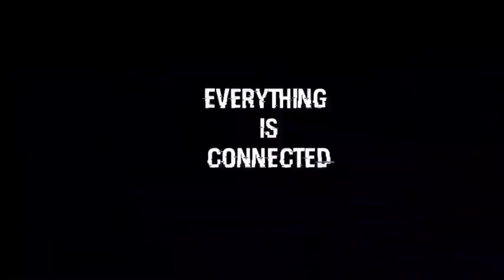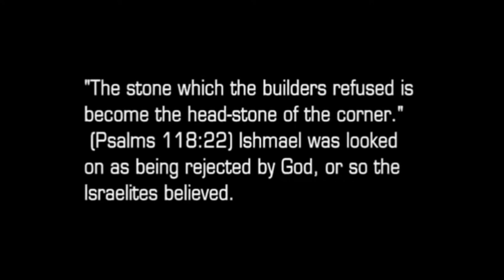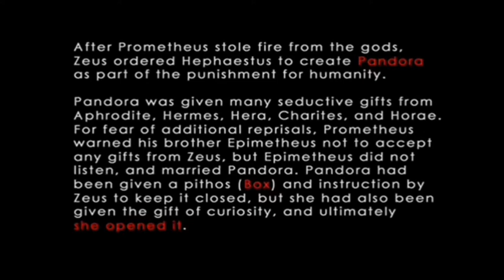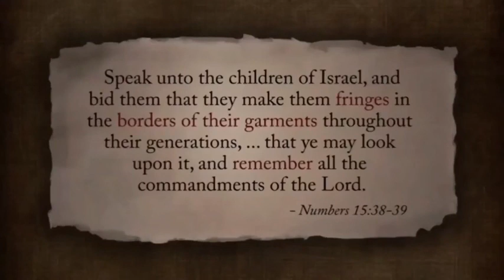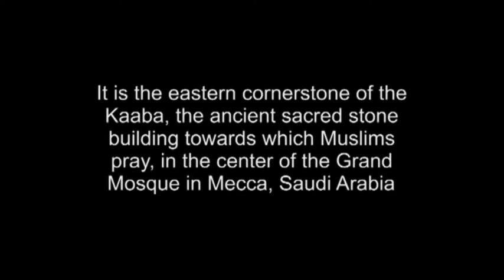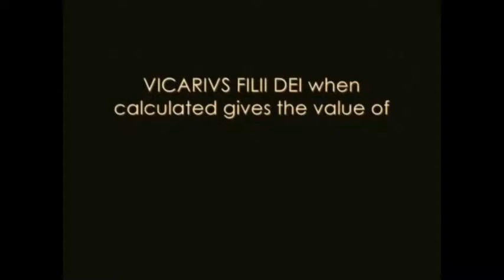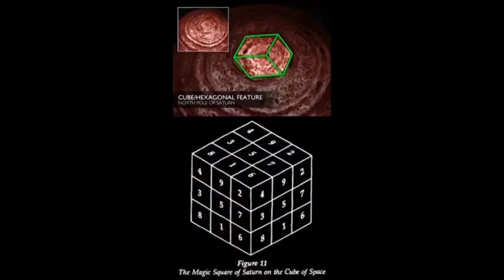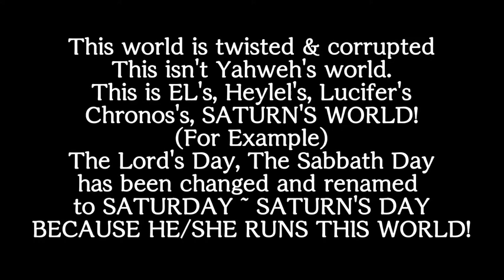SATURN BLACK CUBE